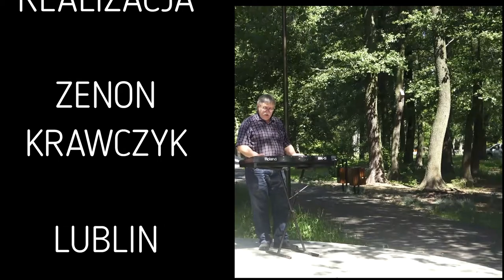MAREK KOWAL - TAŃCZĄCE FORTEPIANY - LUBLIN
W tych trudnych chwilach, (już coraz lepiej),  niech ta piosenka , chociaż w małym stopniu sprawi odrobinę  radości,  nie tylko osobom niepełnosprawnym, ale i wszystkim Państwu. Gra i śpiewa "Marko". - Marek Kowal, który od dwudziestu lat prowadzi muzykoterapię w Stowarzyszeniu Dzieci i Młodzieży Niepełnosprawnej w Lublinie. Muzykoterapia jest swoistą metodą postępowania - wywiera leczniczy wpływ zarówno na dzieci, jak i osoby dorosłe. Marek Kowal stara się przełamywać, wśród swoich wychowanków, barierę nieśmiałości, co owocuje tym, że niektórzy biorą udział w imprezach okolicznościowych oraz konkursach piosenki osób niepełnosprawnych.